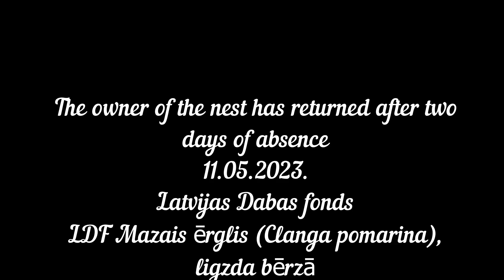The owner of the nest has returned after two days of absence Latvijas Dabas fonds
Latvijas Dabas fonds
LDF Mazais ērglis (Clanga pomarina), ligzda bērzā